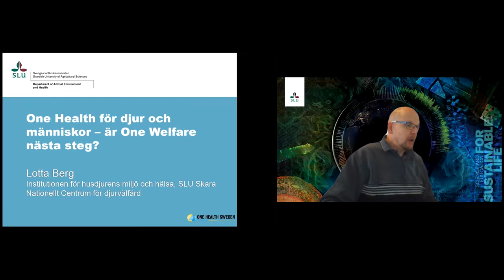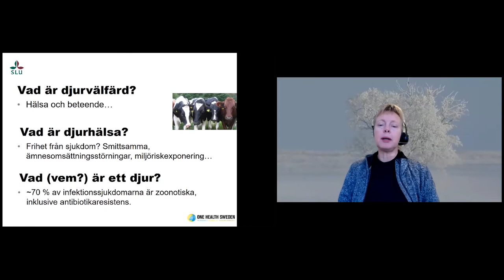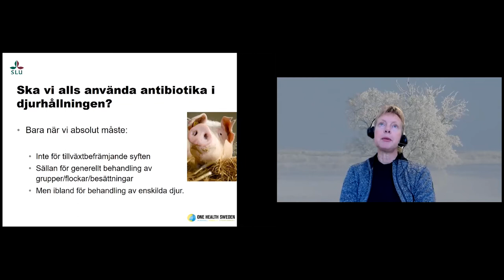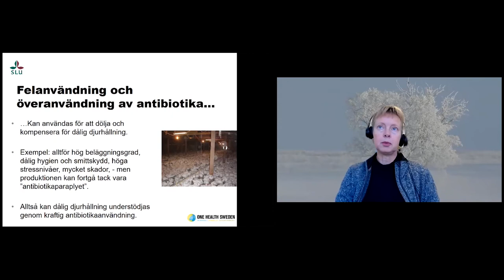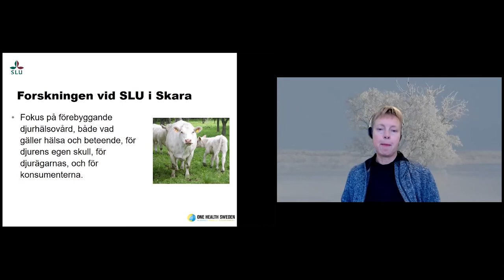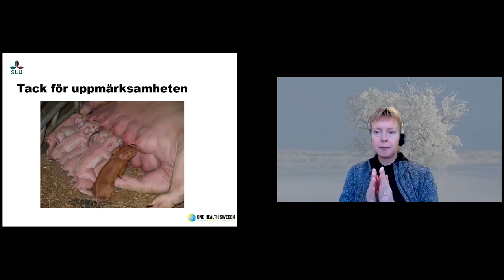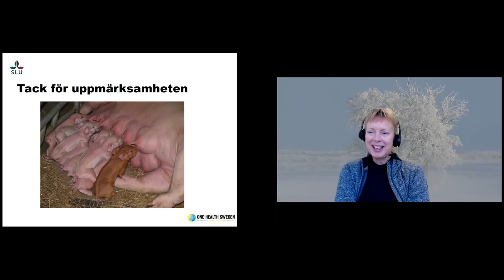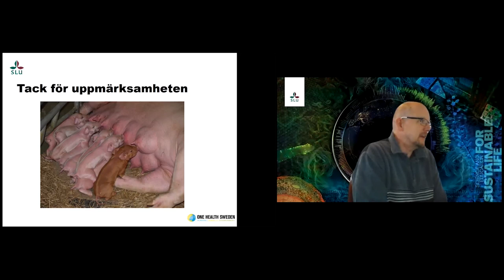Värt att veta - One Health för djur och människor: är One Welfare nästa steg?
Begreppet One Health illustrerar att djur och människor kan drabbas av samma hälsoproblem kopplat till smitta eller livsstil, även miljön har betydelse. Nu går vi vidare till One Welfare, om hur djur och människor påverkar varandras välbefinnande.

Lotta Berg är veterinär och professor i husdjurens miljö och hälsa vid SLU i Skara.

Språk: svenska.
Subtitles: Swedish and English.